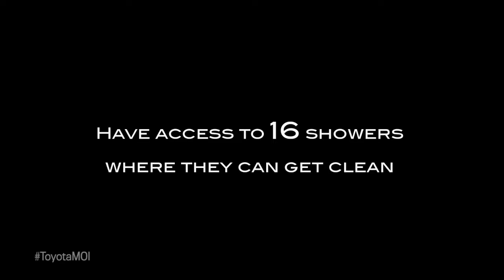Toyota - Mothers Of Invention - Lava Mae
Sandoval founded Lava Mae in 2013 with the mission of "Delivering dignity one shower at a time." Her organization provides a mobile shower service for San Francisco’s homeless.

As the only program of its kind, Lava Mae had a former public transit bus outfitted with two full private bathrooms, offering hot showers, clean toilets, shampoo, soap and towels free of charge. The organization has one bus operating now and is retrofitting another for rollout in the near future.